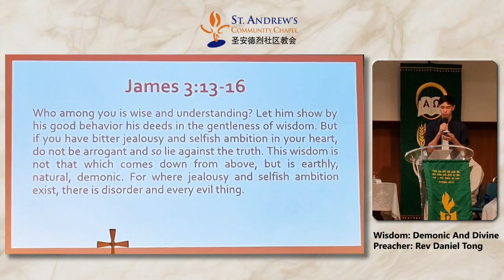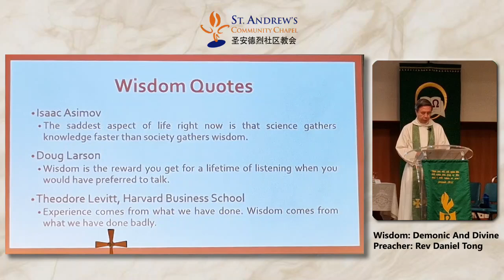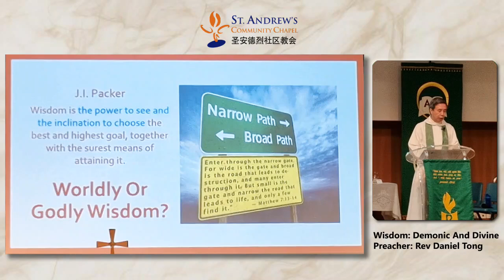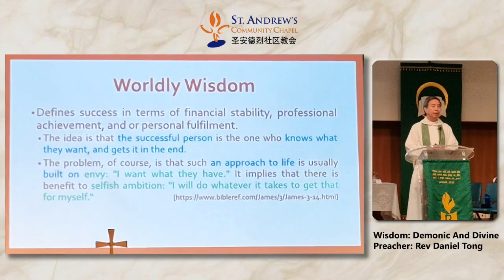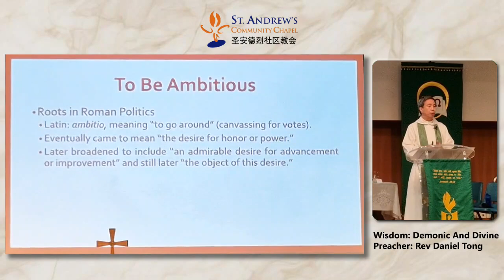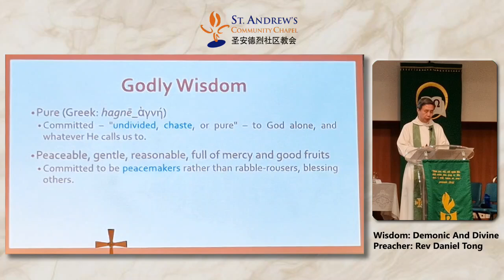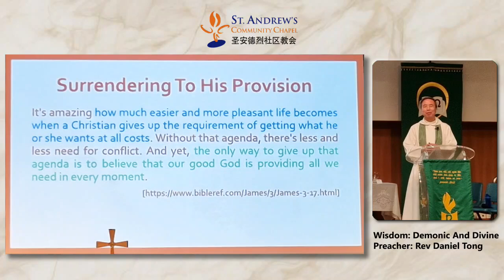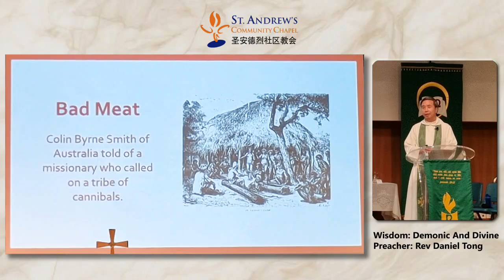SACC Sunday Sermon 1 Sep 2024: Wisdom: Demonic And Divine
To be used by SACC members.
供与会者使用。